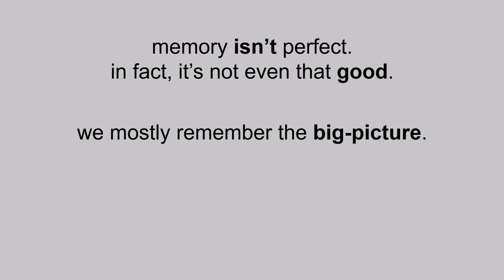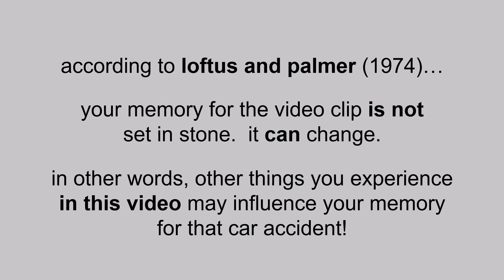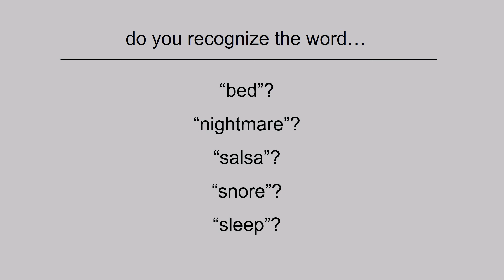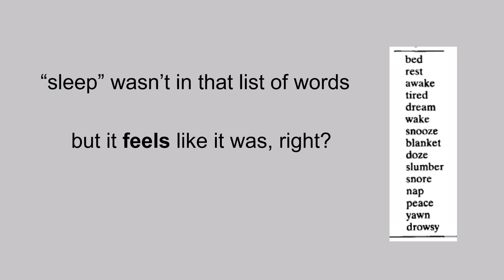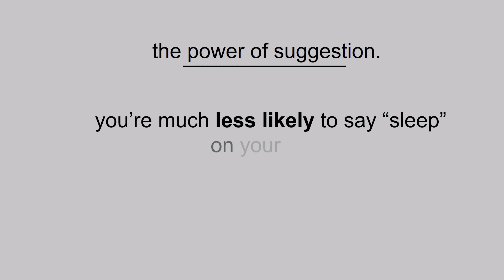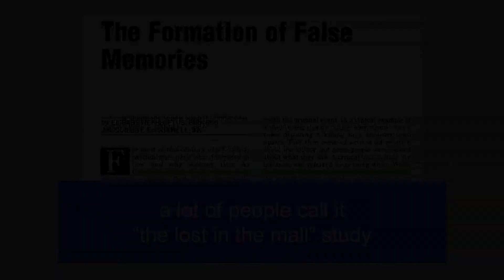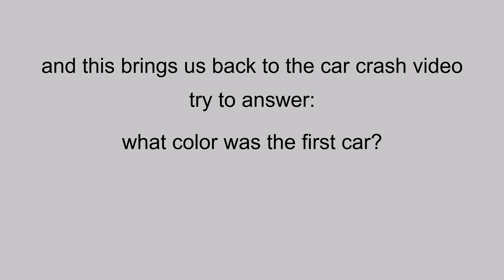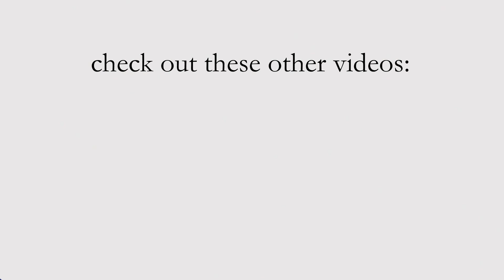where do false memories come from? - ok science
words & music: alex daniel